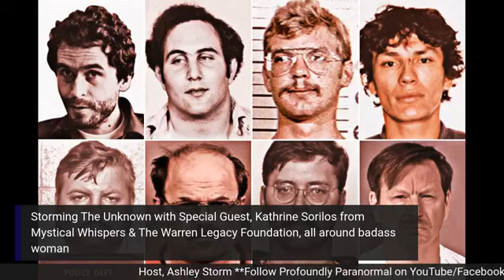Storming the unknown podcast : Dream-walking, Psychic Ability, Spiritualism & Ghosts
The Warren Legacy Foundation for Paranormal Researchers and one of the most badass women in the Paranormal, Kathrine Sorilos stops in ! We will talk Dream-walking, Psychic Ability, Spiritualism, Ghosts, and so much more!
Kathrine's Pages & Bio:
Mystical Whispers:
Bio:
Psychic Medium, Trance Medium, Psychometry, Parapsychologist, Demonologist, Clinical Hypnotherapist / Past Life Regression, Reiki Master Teacher. Ordained Minister. Board of Director, Regional Director of Services for Europe and the United Kingdom at The Warren Legacy Foundation of Paranormal Research. Kathrine has been a practicing Psychic Trance Medium for over 23 years. She has also spent multiple years in the paranormal field as an investigator and researcher. She continues her studies on Herbalism and Crystal Therapy and is also credited with multiple degrees including: Diploma in Parapsychology with Honours, Diploma in Demonology, Advance Certificate in Clinical Hypnosis, Certificate in Higher Self Connection and Psychic Development, Certificate in Psychodynamics, she is also a Certified Reiki Master Teacher and Devic Reiki for children. Kathrine serves on the Board of Directors of the Warren Legacy Foundation for Paranormal Research where she is also the Regional Director of Services for Europe and the United Kingdom. Through the Warren Legacy Foundation and her years of experience in the paranormal field she has encountered quite a few different haunted cases even personal ones, living in two haunted houses in Greece, where alot of paranormal phenomena where present and different types of dark energies and spirits. She uses her abilities and gifts to assist on paranormal cases, worldwide. She shares her knowledge and experiences worldwide and also assists different age groups on their psychic abilities on how to protect, ground themselves and develop them, through teaching, meditation and counseling. She offers private psychic and spiritual readings different spiritual healings and cleansings, also uses Psychometry with objects, photos, and places. Kathrine is also the host for her own show Mystical Whispers on the Spirit Realm Network which brings thousands of viewers and followers.. She has a witchy side and creates her own herbs, oils, incenses and candles for protection blessing, cleansings, amulets, pendants orgonites and many more.